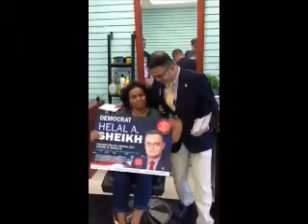Helal Sheikh on the campaign trail July 2013, video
Democrat Helal Sheikh is running for City Council, District 37. Don't forget to vote in the primary election on Sept. 10, 2013!